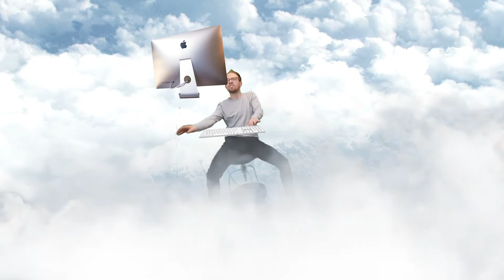Spirit In The Sky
Our Buoy chair is also available on Earth. Don't wait before you die untill you can dance at work with a Buoy chair:) Enjoy the weekend! Song: Spirit In The Sky - Norman Greenbaum